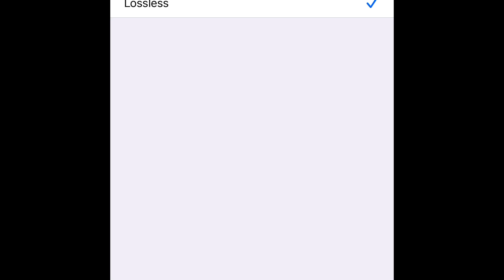How To Get Better Recordings Out Of Voice Memos